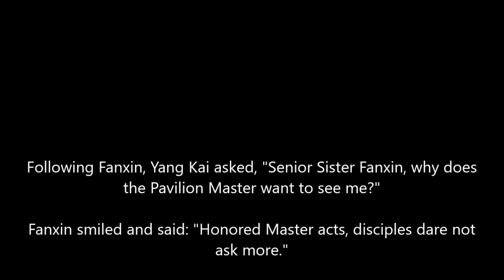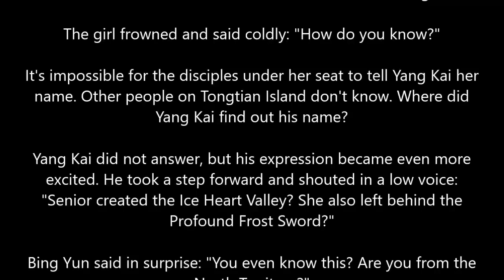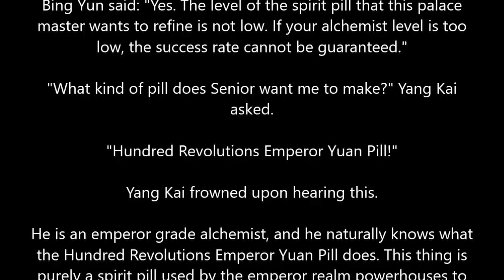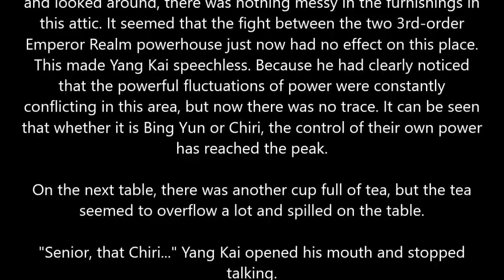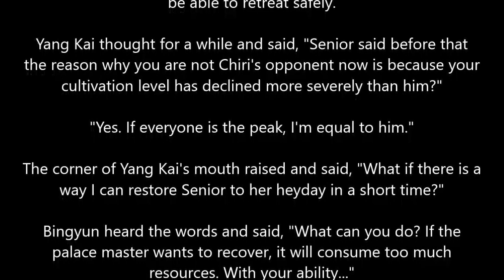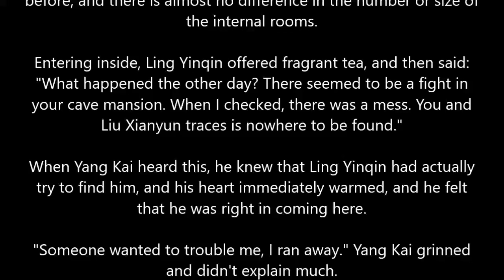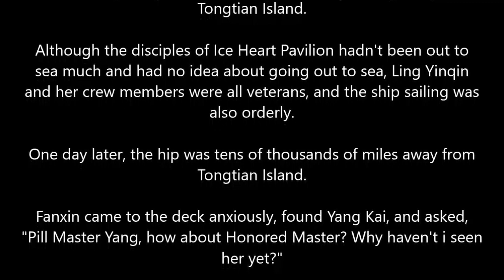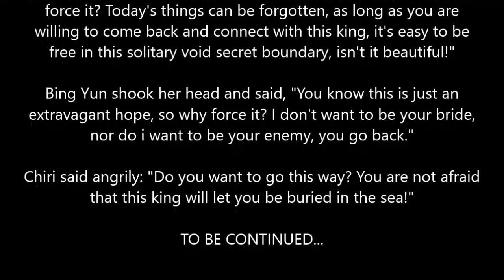MARTIAL PEAK CHAPTER 2396-2400 MT.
Author: Momo
Status: Ongoing
Type: Web Novel
Genre: Xianxia, Martial Arts, Harem, Action

Timestamps:
00:00 Intro
00:18 Chapter 2396
11:38 Chapter 2397
22:58 Chapter 2398
34:18 Chapter 2399
45:38 Chapter 2400